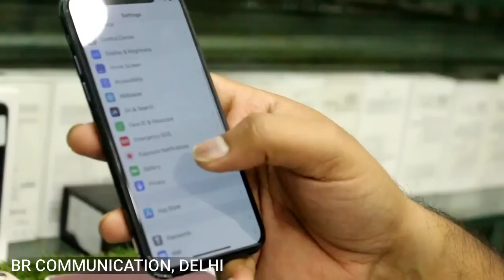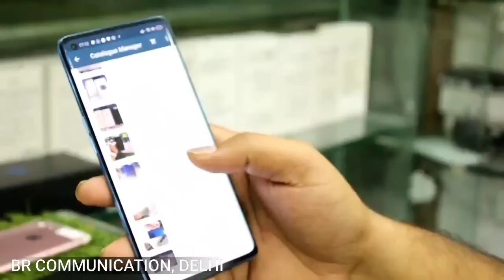Used Iphone Starts 2500₹ Only | मात्र 3000₹ Iphone 6 | Cheapest Mobile Market Delhi | Smartphones🔥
BR COMMUNICATION

Shop no 162 Aggarwal city plaza
Delhi -110085

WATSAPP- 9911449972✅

YouTube- Phone wala delhi 85

मात्र 2500₹ में 5 iPhones Video-

LINKS⤵️